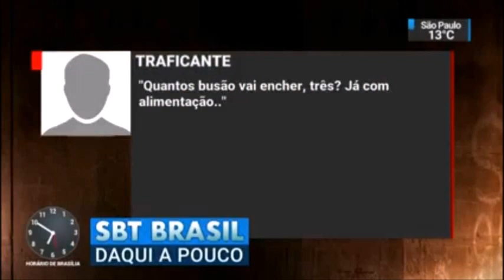Chamada SBT Brasil | 11.07.2018